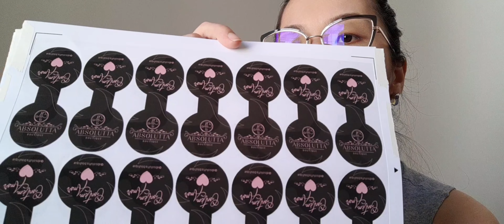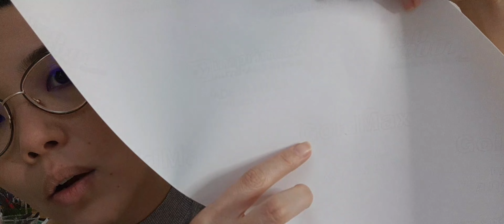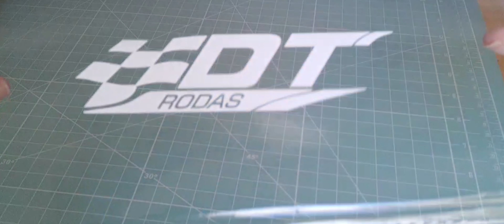VLOG - FORAM MUITOS DIAS E MUITOS ADESIVOS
Hellooo genteee!!!
Nesse vlog tem muitoos adesivos, mostrei como faço o adesivo para carro, fiz tags de chá de bebês e o mais importante... Finalmente aprendi a cortar em matriz sem base!!!